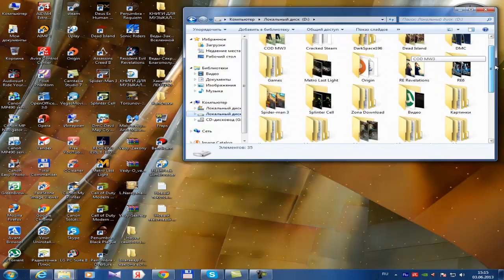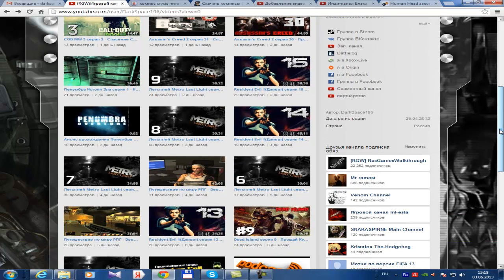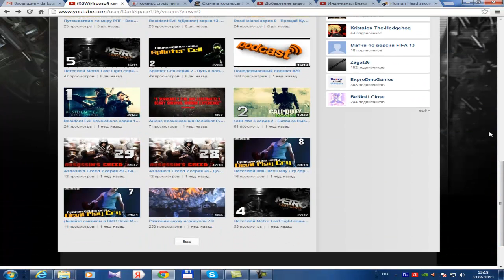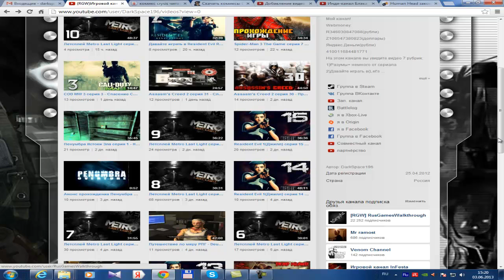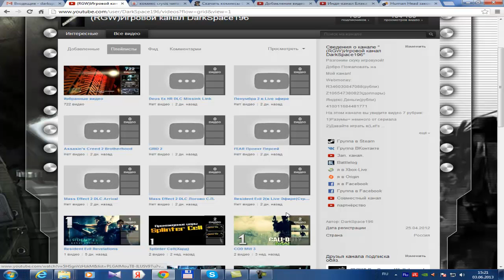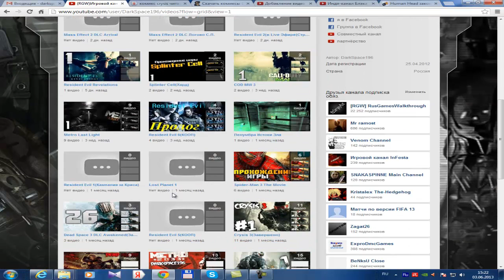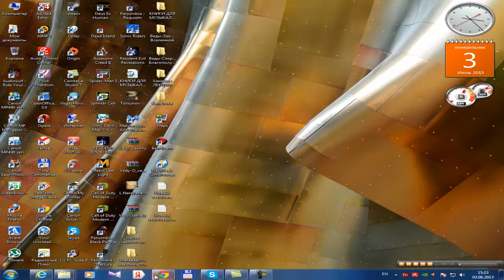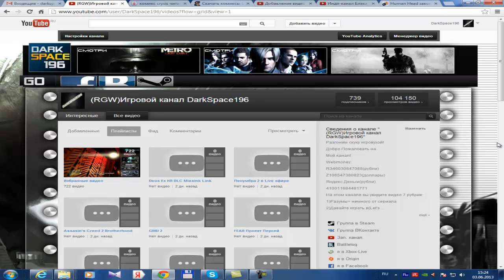Понедельничный подкаст #21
1. Всё продолжается так как и раньше.
2. Завершено прохождение Resident Evil 1 Кампанию за Криса.
3. Начато прохождение Пенумбры Истоки зла.
4. Скоро Прямые трансляции(Live Эфиры) моих прохождений.